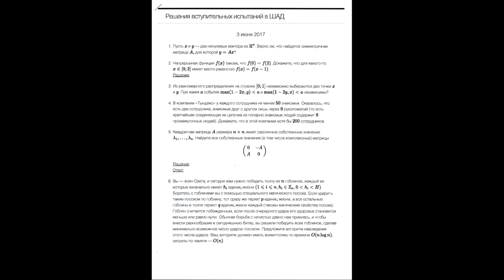РЕШЕНИЯ ОЧНЫХ ЭКЗАМЕНОВ 2012-2018 | ШАД ЯНДЕКСА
Перейдите по тайм-тегу к нужному экзамену.
- Список тайм-тегов ниже.
- Полезные ссылки ниже.
- Предупреждаю, есть ошибки.
- Решения далеко не все мои. Благодарю Дмитрия Соколова, Сергея Рогуленко, пользователей math.stackexchange и особенно автора efiminem (ссылка ниже). Последний проделал огромную работу, за что ему всяческое уважение

ТАЙМ-ТЕГИ:

2012/05/27 03:17
2012/06/03 02:21
2012/06/10 01:42

2013/05/26 05:53
2013/06/02 04:53
2013/06/09 03:57

2014/05/25 09:21
2014/06/01 08:20
2014/06/08 06:34

2015/05/24 12:07
2015/05/31 10:56
2015/06/07 10:01

2016/05/21 16:00
2016/05/28 14:59
2016/06/04 13:53

2017/05/20 18:31
2017/05/27 17:51
2017/06/03 17:00

2018/05/26 19:27
2018/06/02 20:19
2018/06/09 21:30

ПОЛЕЗНЫЕ ССЫЛКИ:

(постоянную работоспособность ссылки не гарантирую)